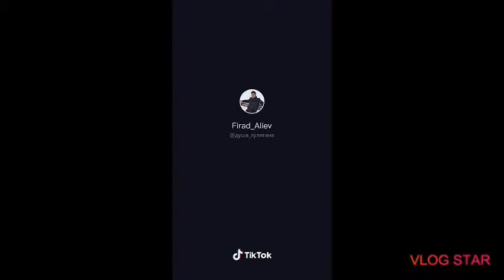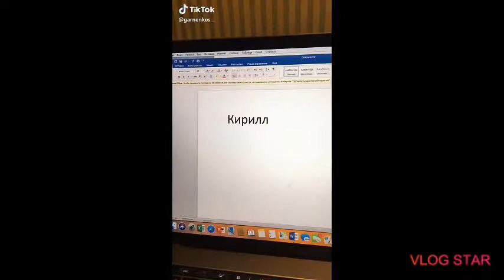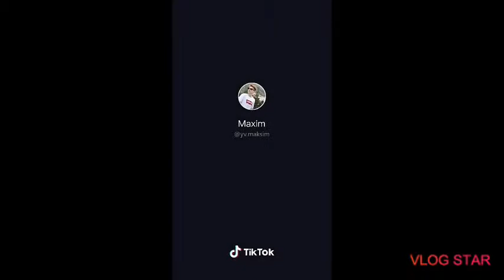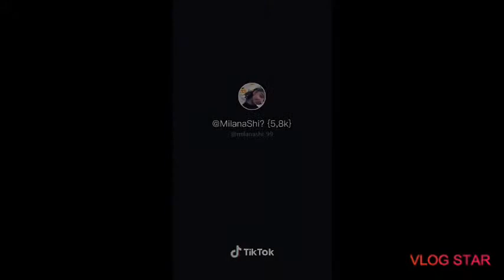Енг Сара ПРИКОЛЛАР ТУПЛАМИ куринг ва бахо Беринг!!🤣🤣БоМбА💣💥💣💥